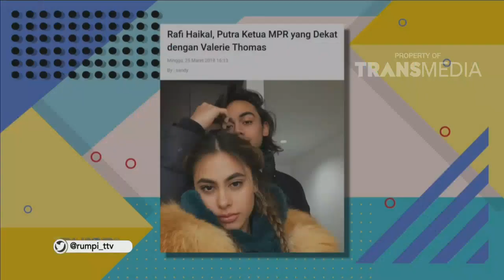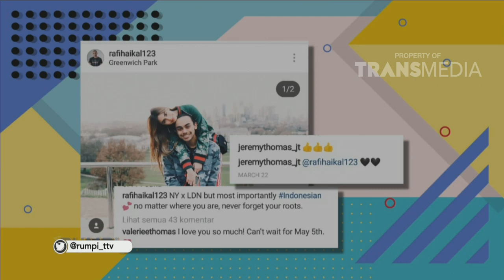RUMPI - Arti Keluarga Dari Valerie Thomas (11/7/18) Part2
RUMPI
TAYANG SETIAP SENIN - JUM'AT PUKUL 16.00 WIB